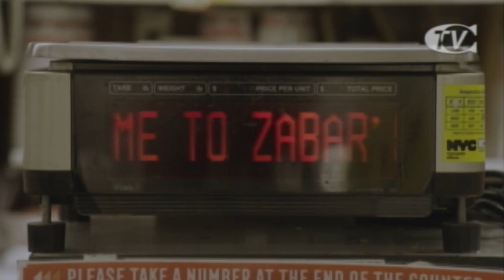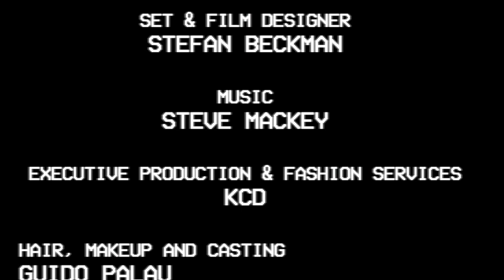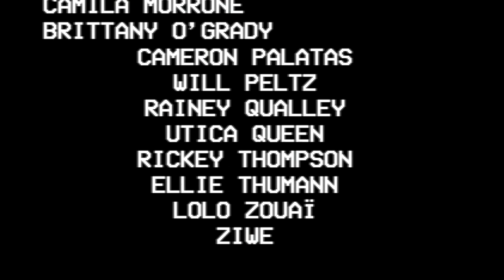Coach Spring 2022 Runway Show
New York City.📍Bonnie Cashin. 👜 The spirit of the next generation. 💫 Our Spring 2022 Collection just premiered at NYFW.

Coach Creative Director: Stuart Vevers
Stylist: Olivier Rizzo
Set & Film Designer: Stefan Beckman
Hair, Makeup & Casting: Guido Palau, Pat McGrath & @Ashley Brokaw
Collection Film Director: Ty Evans
Collection Film Producer: David Garcia
Coach TV Director: Danielle Aphrodite Nemet
Coach TV Writers: Amber Schaefer & Yoni Lotan

Search for “Coach” (마이클코어스) on Kakao Korea